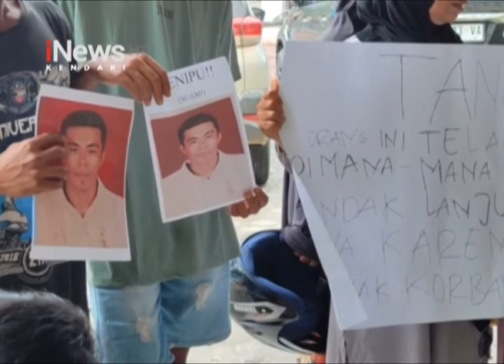Puluhan Ibu Penjual Sayur dan Buruh Batu Korban Penipuan Datangi Polda Sultra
iNews Sultra, 29 Mei 2024